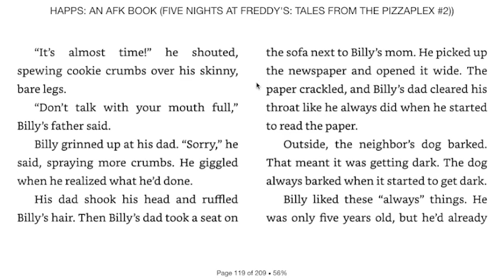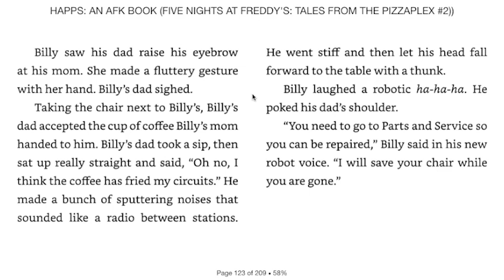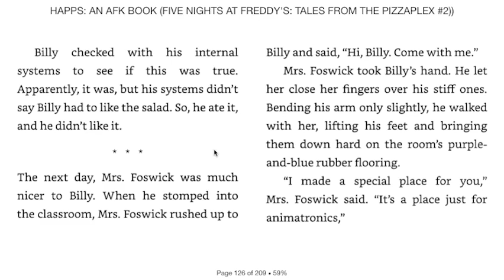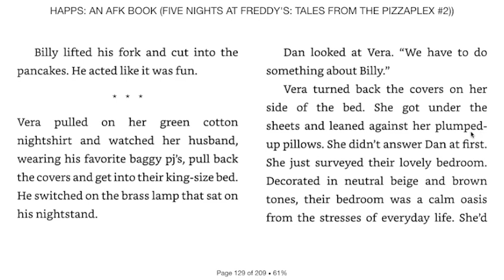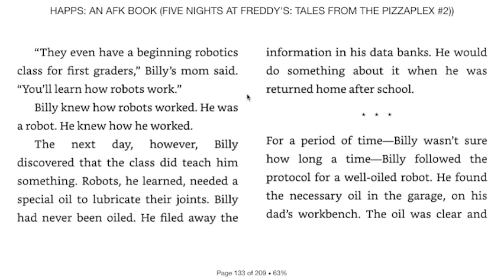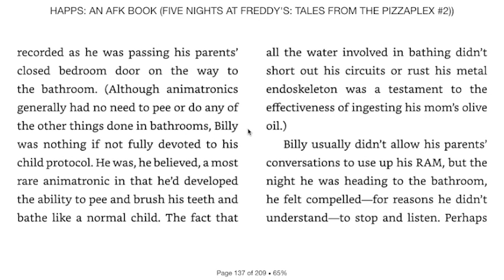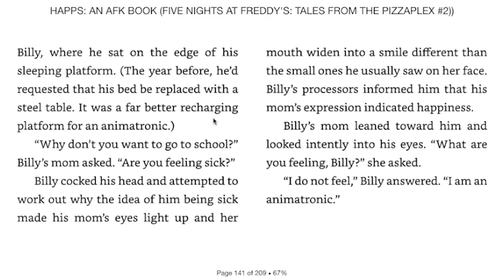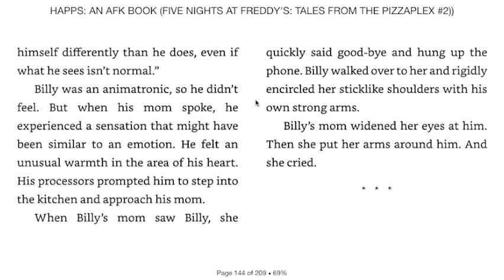[Audiobook] B-7 - Part 1 (Happs Story Three Read-through)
Here is the audiobook read-through for the third story in Happs, which is called B-7!

(っ◔◡◔)っ ♥ but is he a robot? ♥